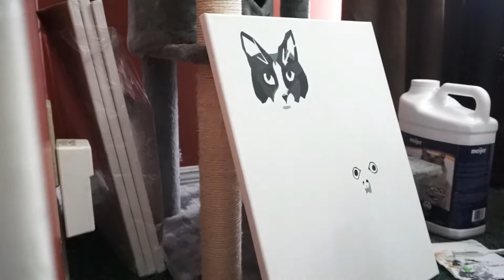Stefano & Ruby SpeedPaint | Custom Geometric Pet Painting Timelapse